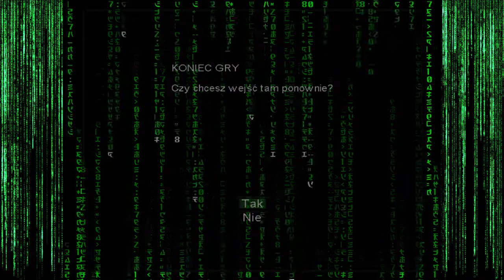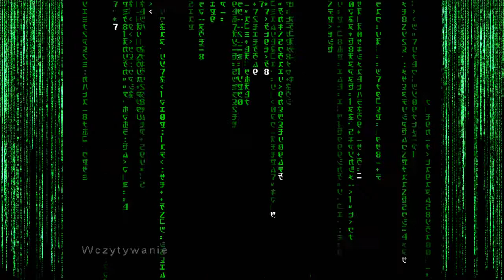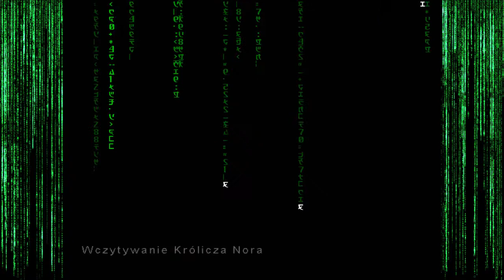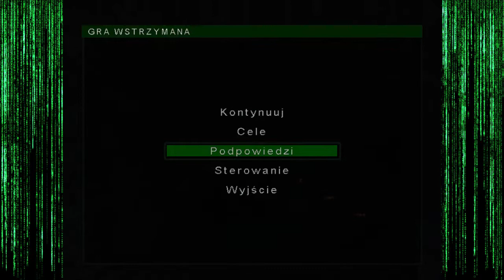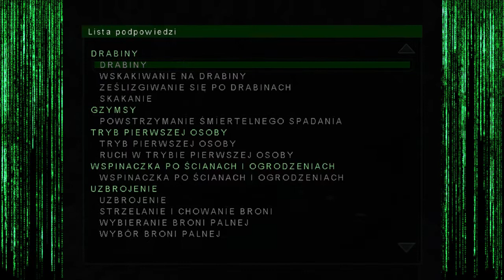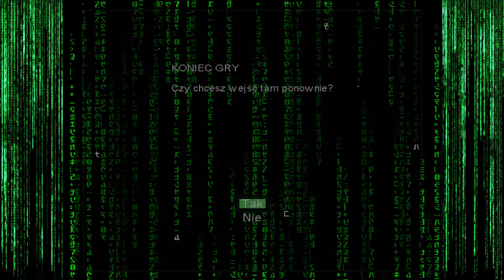Zagrajmy w Enter The Matrix odc.22 - Sterownia Rdzenia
Finał operacji zakłócenia działania głównej elektrowni.

★ Gra w tytule.

★ Nie wiesz czemu jest tak mało filmów? A może chcesz wiedzieć jak działa mój kanał? Zobacz film informacyjny